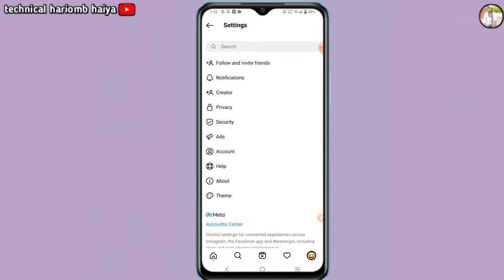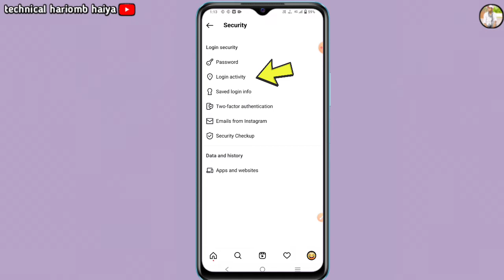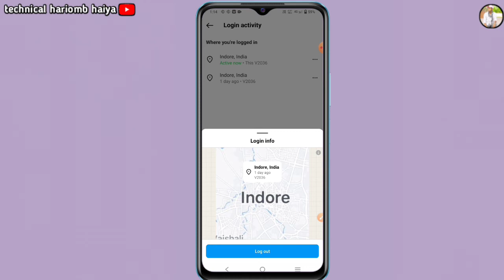Kaise Pata Kare Kon Chala Raha Hai Hamara Instagram account//Who Is Using My Instagram account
1. who is using my Instagram account
2. mera Instagram kon chala raha kaise pata kare
3. Instagram your activity kya hai ?
4. Instagram account hake hone se kaise bachye
5. Instagram logout other device